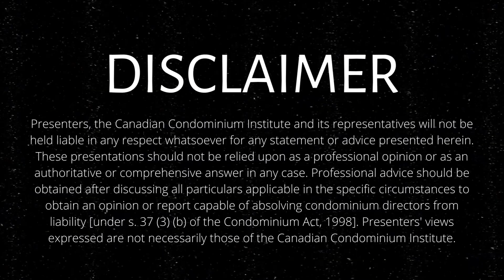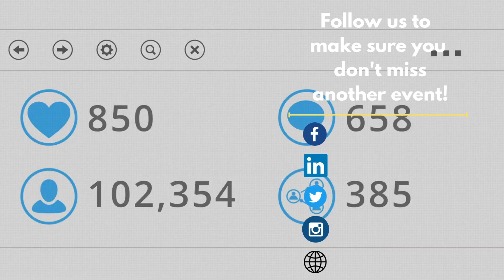Intro to CCI’s Committees and How They Benefit You! (Part 3)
We introduce you to three more CCI committees in this episode as we wrap up our 3-part series. Tune in to learn about how these committees all work together to benefit you, what you can expect from CCI in the coming months, and why we think you’re nuts if you don’t have a CCI membership!

Joining us in this episode is:

Shalon Seebach of the Communications Committee

Randy Rego of the Education Committee

Jeff Johns of the Membership Committee

Thank you to RLB LLP for the use of their recording studio!

Follow us on your favourite podcast platform and say hi on socials!

Connect with CCI:

CCI-GRC Website (info, blogs and events found here!)
CCI on Facebook
CCI on Instagram
CCI on LinkedIn

Presenters, the Canadian Condominium Institute and its representatives will not be held liable in any respect whatsoever for any statement or advice presented herein. These presentations should not be relied upon as a professional opinion or as an authoritative or comprehensive answer in any case. Professional advice should be obtained after discussing all particulars applicable in the specific circumstances to obtain an opinion or report capable of absolving condominium directors from liability [under s. 37 (3) (b) of the Condominium Act, 1998]. Presenters' views expressed are not necessarily those of the Canadian Condominium Institute.